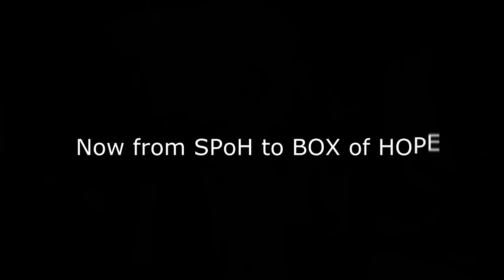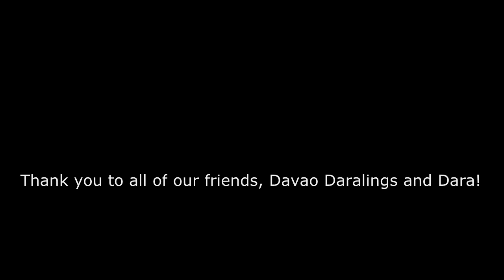Sparks of Hope Year 2 | Box of Hope Team Dara Project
House of Hope Davao x Kids of Hope x Davao Daralings x Dara Bday